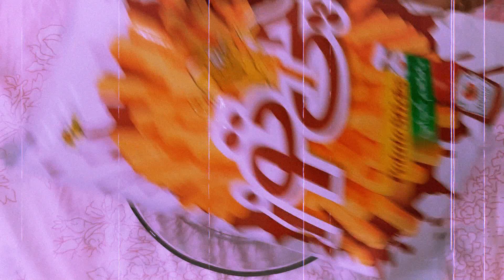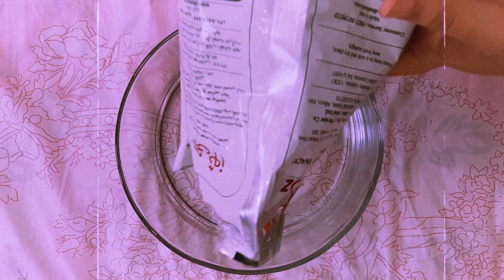movie night with me | ASMR | با من فیلم ببین |diy watch movie with anka |calm down and relax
Hi, I'm Anka
In this video, we want to get ready for a movie night
We have food ideas and snack ideas for the movie night